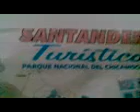VIDEOS Canapro PUENTE NACIONAL BARBOSA VELEZ SANTANDER COLOMBIA Video022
VIDEOS Canapro PUENTE NACIONAL-BARBOSA-VELEZ-SANTANDER-COLOMBIA -Video022.3gp